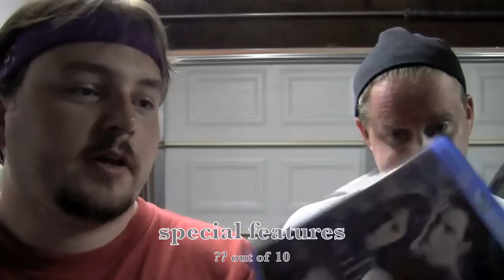TWILIGHT blu-ray review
The apocalypse must be near because The Goat and Phil Dease review the blu-ray of Twilight (2008) starring Bob Pattinson, Kristen "Blinky" Stewart, Gil Birmingham, Peter "Fake Tom Cruise" Facinelli, Nikki "Jailbait" Reed, Taylor "Shirtless" Lautner, Cam "Beheaded" Gigandet  and directed by Catherine Hardwicke.

Have you seen this movie? Are you a tween girl? What did you think of it? Let us know by leaving a comment in the comments section or uploading a video response!